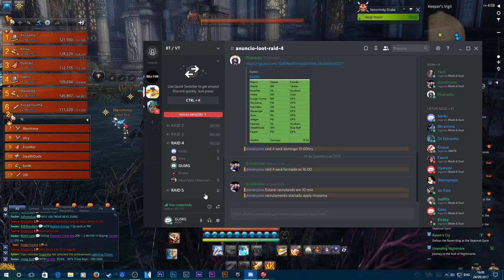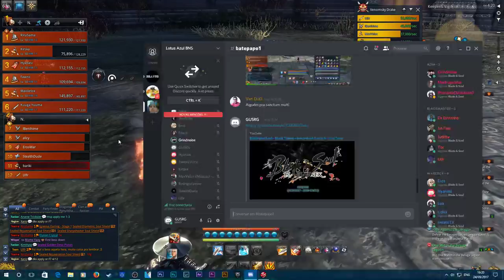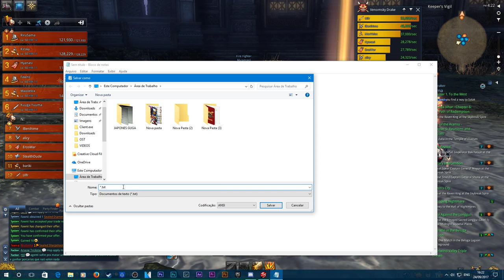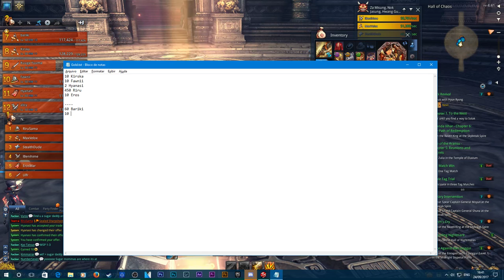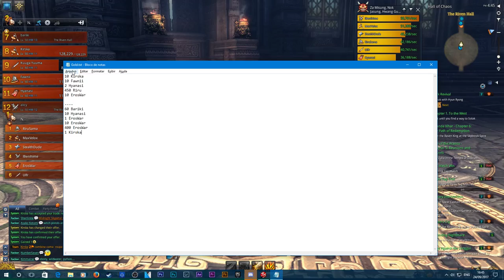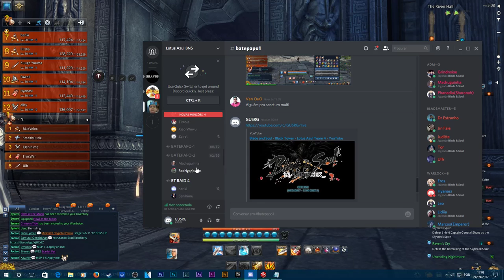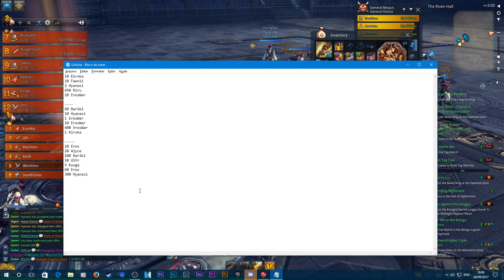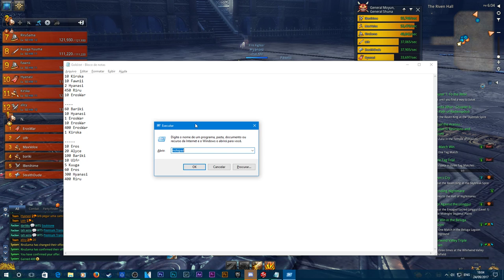Blade and Soul - Black Tower - Lotus Azul Team 4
First livestream of the guild Lotus Azul in Blade and Soul, the Black Tower